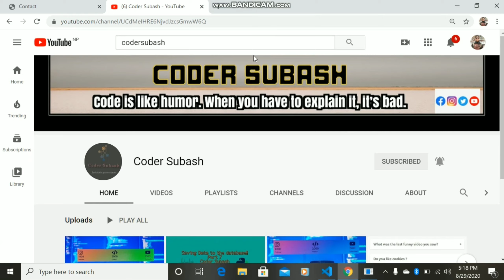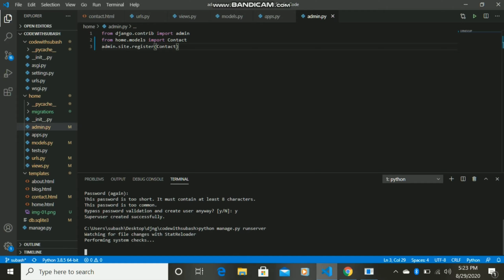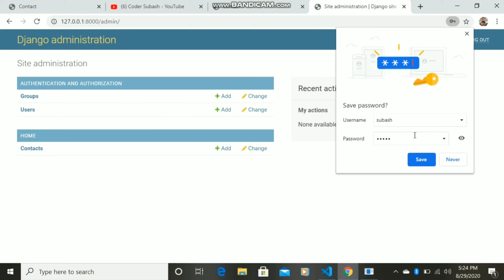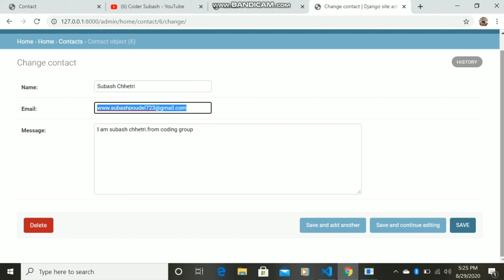Understanding Django Custom Interface Part 8